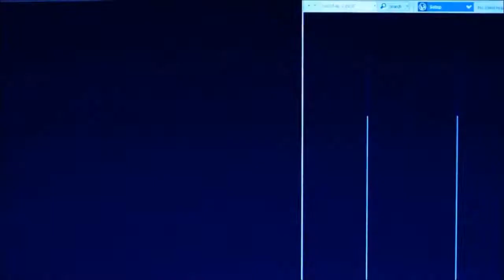Smile - 5SOS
I made this for like... 4 weeks, Haha. enjoy :) xx